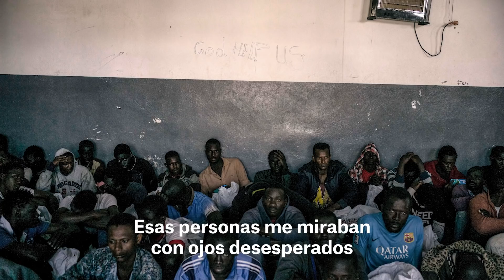Testimonio desde Libia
Nuestra presidenta internacional, la doctora Joanne Liu, viajó a Libia para conocer de primera mano el día a día de los centros de detención de migrantes.
Nuestros equipos, que llevan más de un año asistiendo a las personas retenidas en los centros de detención de Trípoli, han sido testigo directo del régimen de arresto arbitrario, extorsión, abuso físico y privación de servicios básicos que hombres, mujeres y niños sufren en estas instalaciones.